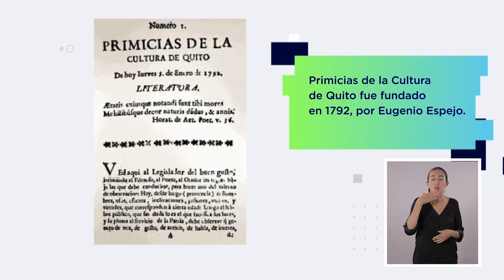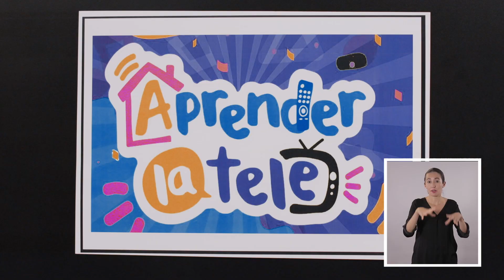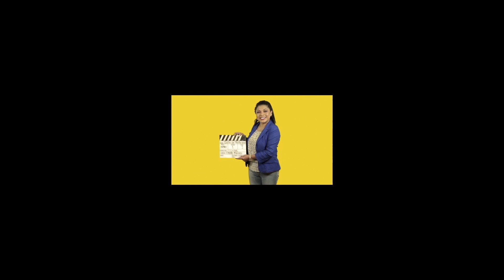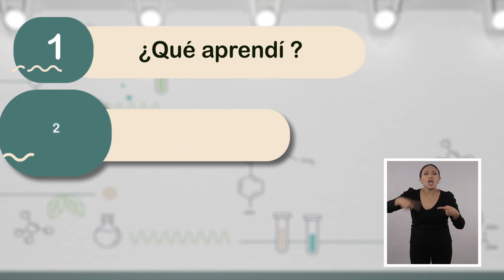Aprender la Tele (III)- La importancia de los medios de comunicación en Ecuador - Cap 31